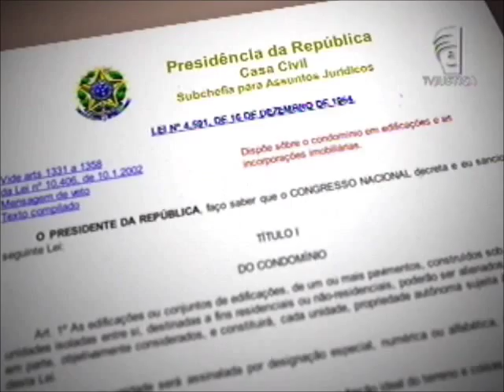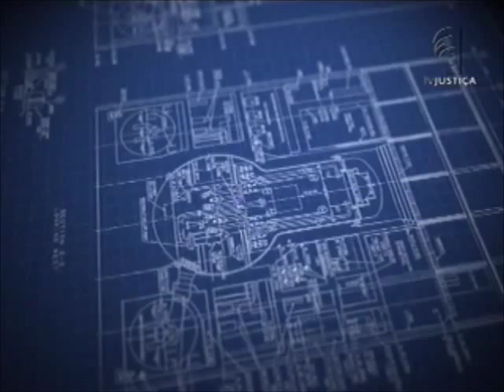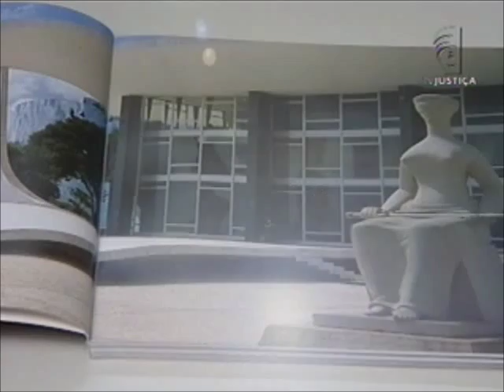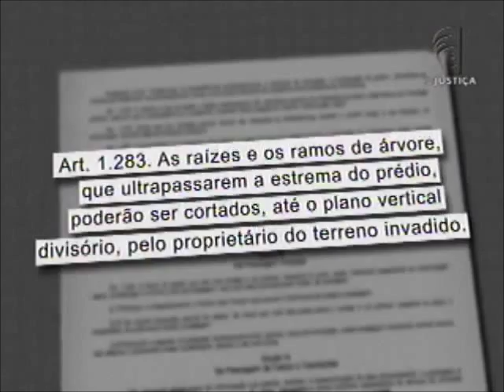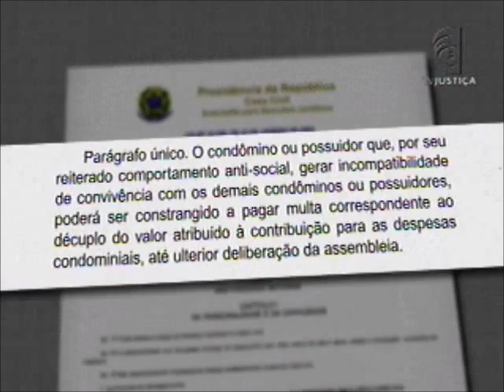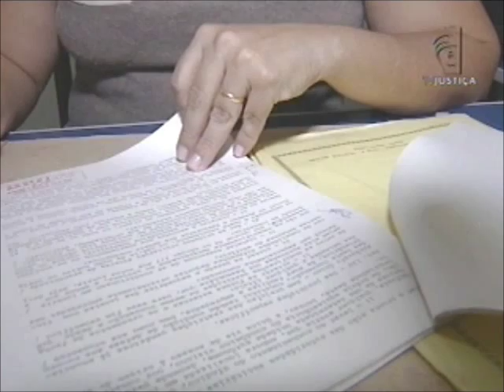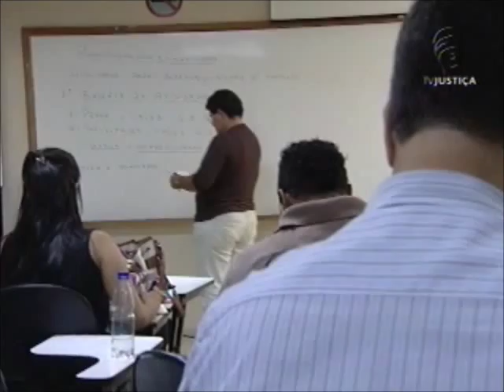Repórter Justiça - Normas de condomínio (10/11/12)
Quem escolhe esse tipo de moradia deve seguir regras, criadas para administrar o cotidiano de pessoas diversas em um espaço comum, diminuir os conflitos e melhorar a qualidade de vida de todos. "Condomínio é a co-propriedade de algum bem por mais de uma pessoa, pode ser desde um edifício, onde tenha várias unidades residenciais ou comerciais, ou um condomínio horizontal que tenha diversas casas ou ainda uma co-propriedade num imóvel sem nenhum tipo de construção", explica o advogado Tarley Marques da Silva.